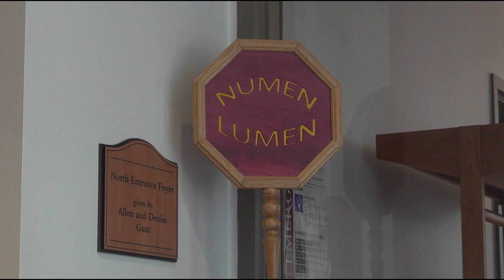ELN: Buddhist Monk Completes Sand Mandala in Numen Lumen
From Elon Local News on September 11, 2023